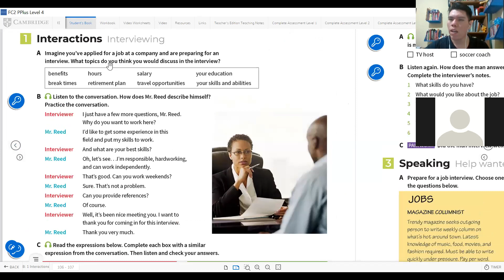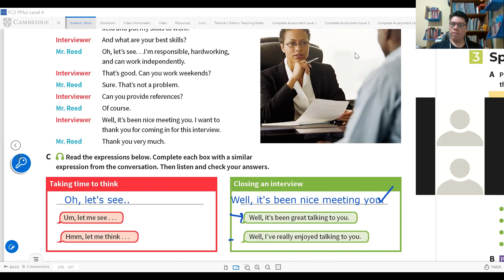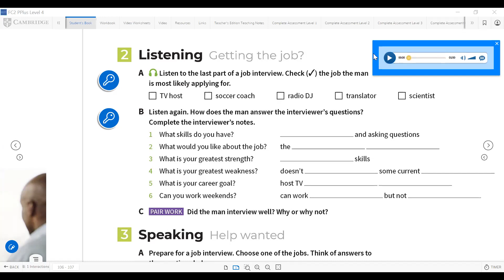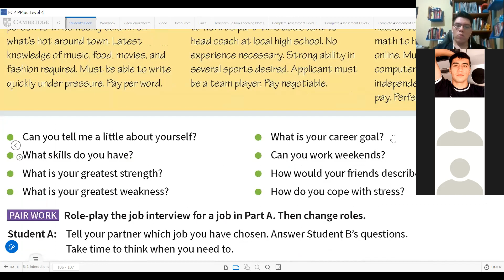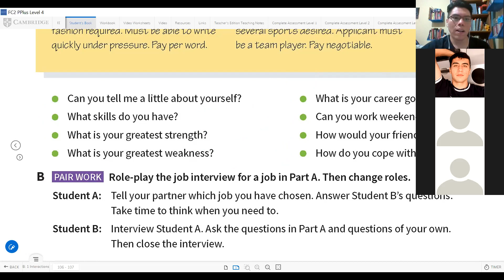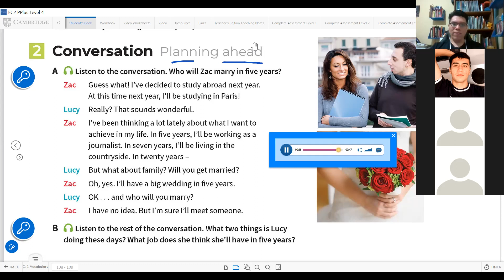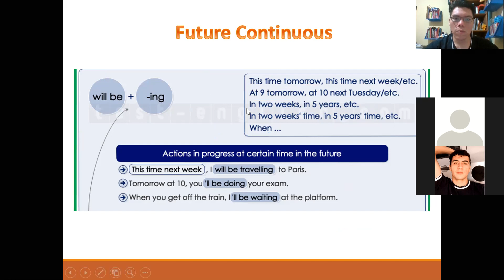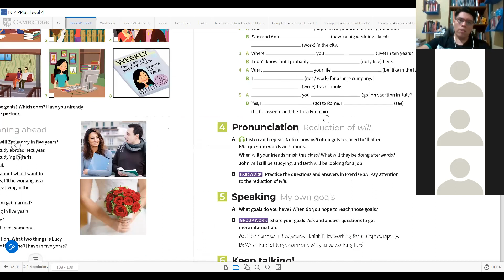ENGLISH TEC LEVEL 9 CLASS 07